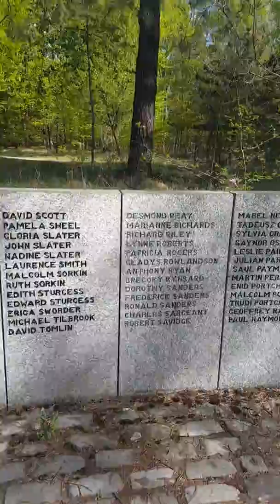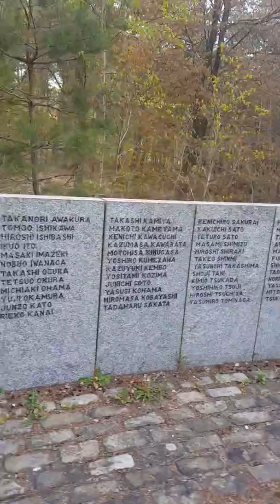Ermenonville / THY / TK981 / Kaza yeri ve Anıt 23.04.2019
Bu ağaçlar büyük bir facianın suskun şahitleri 😢😢